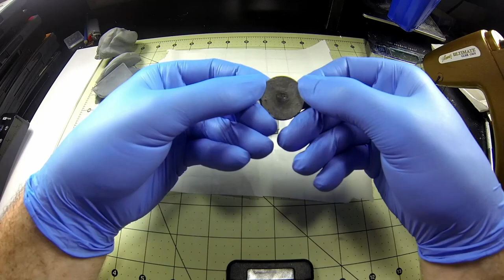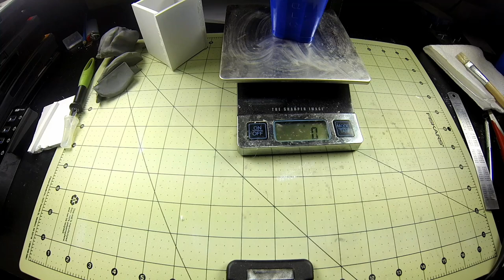Civil War Era Button - Two Part Plaster Mold: Part 1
Part one of the two part plaster mold for a civil war era coat button. After testing this mold, I've found that plaster is not a good material for molding brass. I cannot guarantee how well plaster works for other materials.

The button was found in Rixeyville, Va. while metal detecting an old trail on private property.

The mold will be used in an attempt to create a brass reproduction.

Turn on Closed Captioning for notes